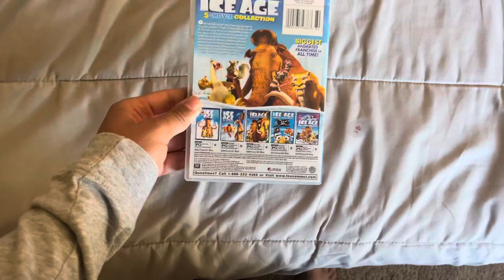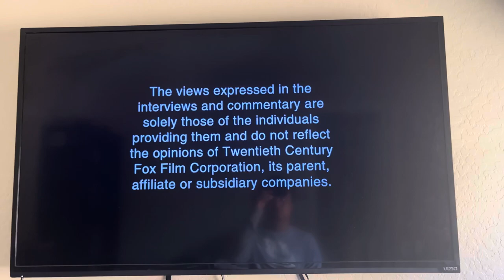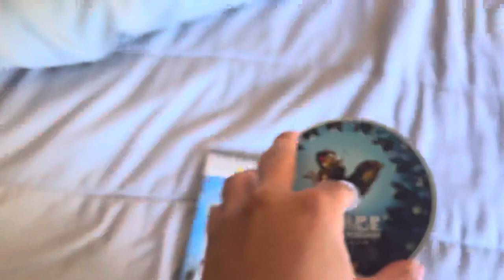Opening to Ice Age: The Meltdown 2006/2016 DVD reprint